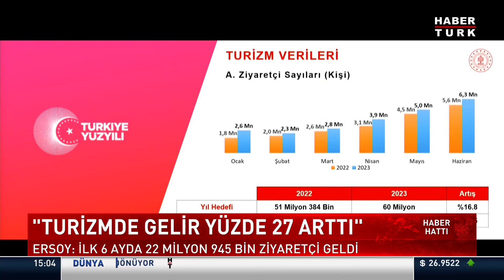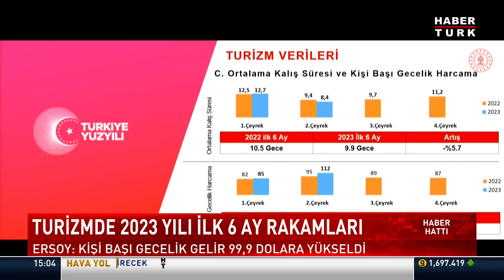Mehmet Nuri Ersoy: "İlk 6 ayda 22 milyon 945 bin ziyaretçi geldi"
Mehmet Nuri Ersoy: "Kişi başı gecelik gelir 99,9 dolara yükseldi."